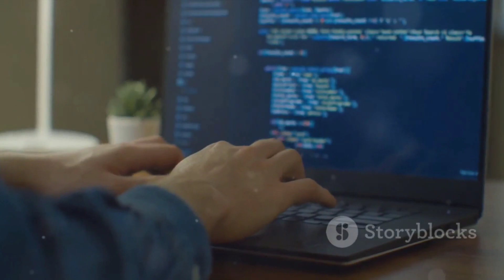Remote Email Campaign Specialist job at CrewBloom | Open to people anywhere in the world